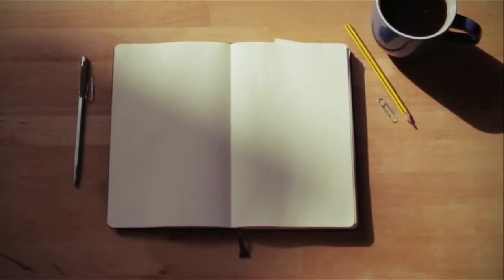how to make gujiya || हलवाई जैसी गुजिया घर पर कैसे बनाए 😊gujiya recipe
Hi everyone
 Learn making gujiya .. I will share all the tips and tricks  to make the best gujiya.. how can you make the dough and how to make the khasta gujiya, tips to fry the gujiya and much more...  As you know  holi  is around  the  corner  .and gujiya is the main sweet made on holi.. so join me  😊
ingredients to make the dough  ..

make the tight dough seeing the method in the video

khoya ..350gm
sugar 300 gm or to taste
elaichi pd ..1tsp
badam..choppedor pulsed.. 1/4th cup
cashews ..1/4 cup
coconut dedicated.1/4 th cup
or any dry fruit of your choice
see the method in the video
queries solved#howtomakegujiyawithoutmilkp#gujiyarecipeinhindi gujiyabananekirecipe howtomake #gujiyarecipe